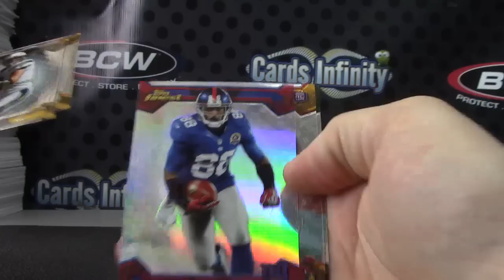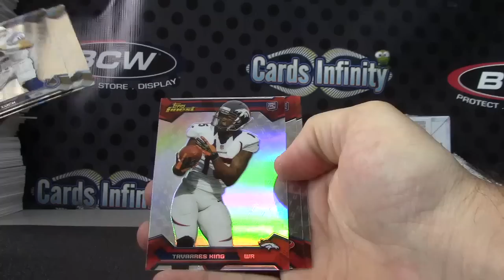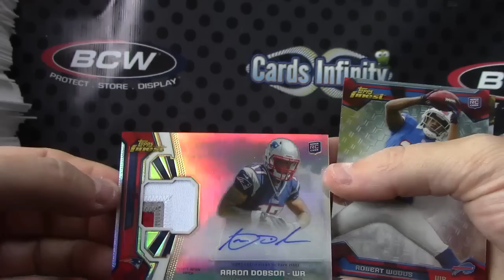Richie's 2013 Finest Football Box Break